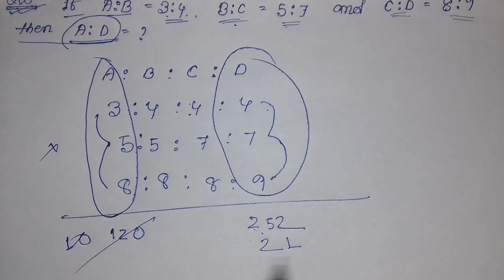Assam Irrigation Exam 2020/ Important Question for Assam Irrigation dept/ Maths questions/ Gyanjyoti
বন্ধুসকল আজি এই ভিডিঅ ৰ জৰিয়তে মই আপোনালোকক অসমত হবলগীয়া জলসিঞ্চন আৰু অসম পুলিচ বিভাগৰ লিখিত পৰীক্ষাৰ বাবে কিছুমান গুৰুত্বপূৰ্ণ প্ৰশ্ন আগবঢ়াইছো। আশা কৰো আপোনালোকে ভিডিঅ টো চাই ভাল পাব।